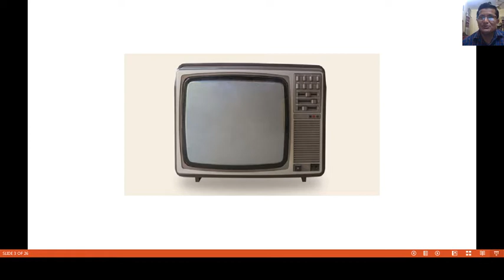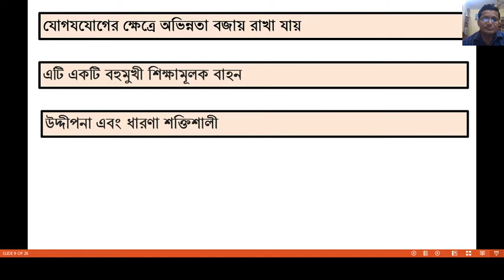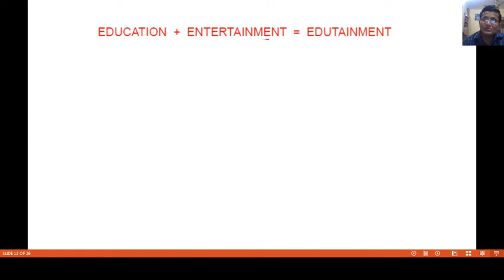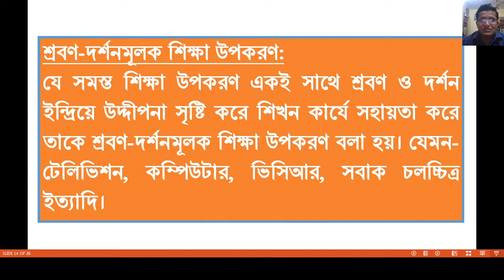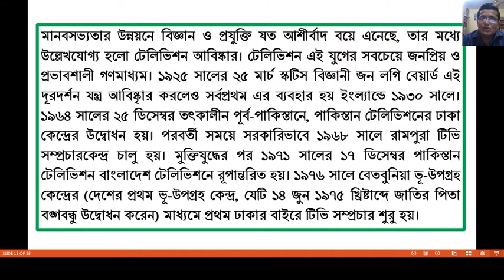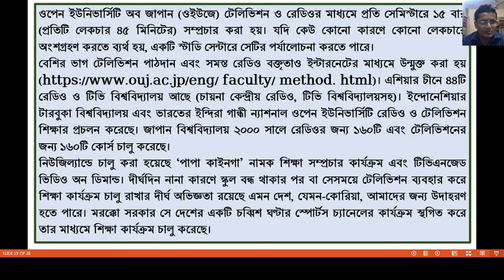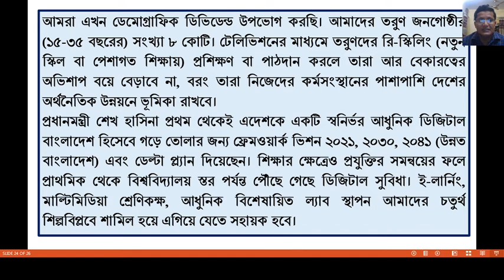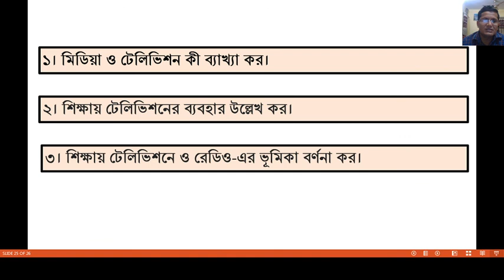শিক্ষায় টেলিভিশন ও অন্যান্য মিডিয়া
BEd(Hons), Second Year, 3rd Semester, Subject-ICT in Education, Unit-4+5
Topic-শিক্ষায় টেলিভিশন ও অন্যান্য মিডিয়া